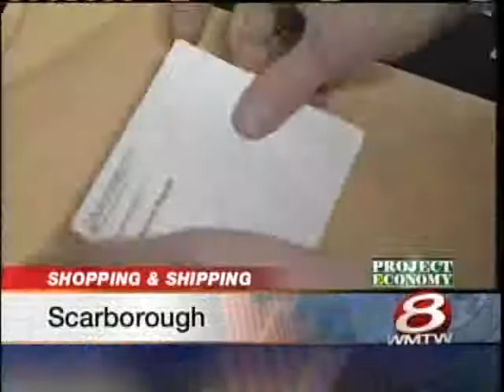Holiday Shipping Reaches Fever Pitch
News 8's Jim Keithley has details on what's expected to be one of the busiest days for holliday packages.